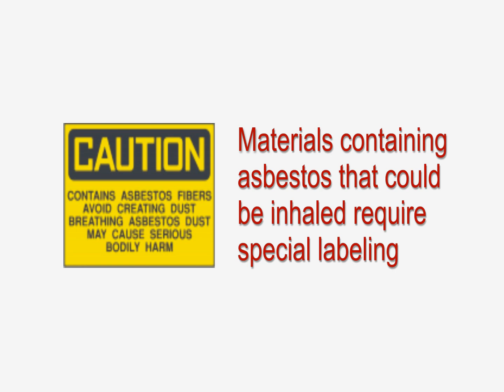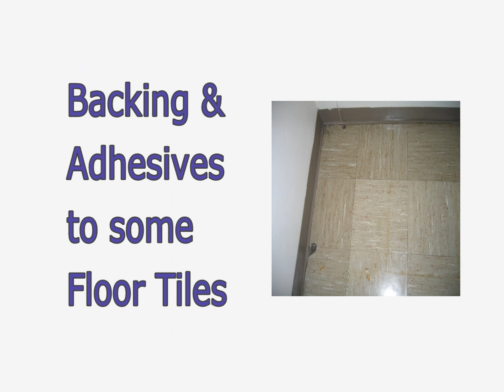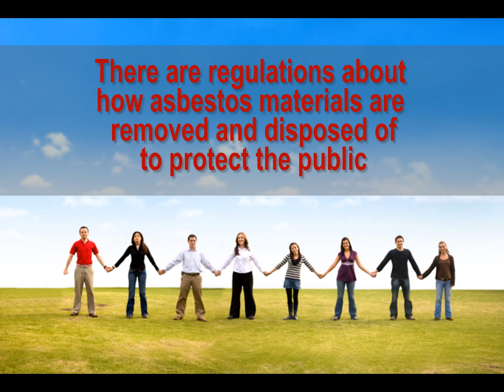Asbestos Dangers in the Home.wmv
Asbestos is a mineral fiber that in the past was added to many products to strengthen them and to provide heat insulation and fire resistance.

From studies across the globe we now know that breathing high levels of asbestos fibers can lead to an increased risk of lung cancer.